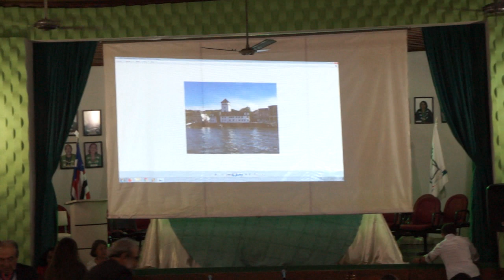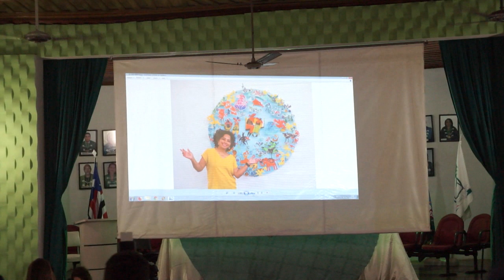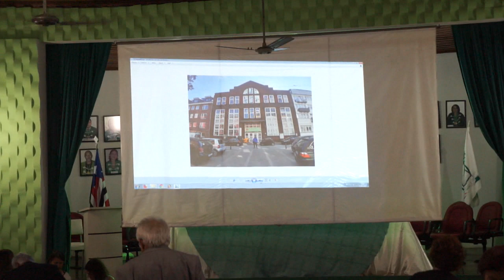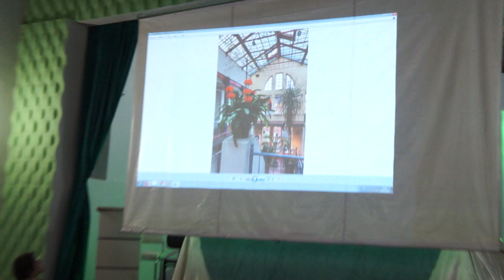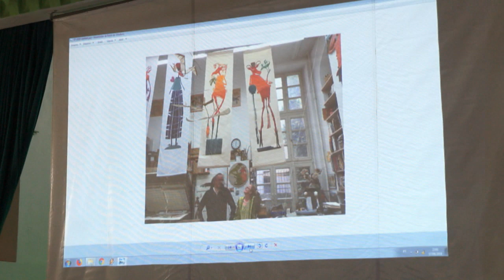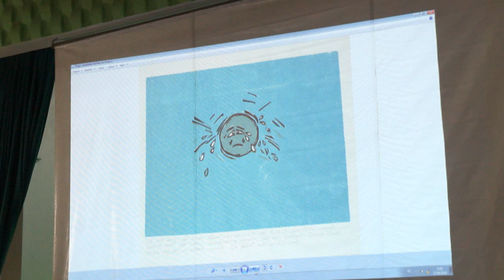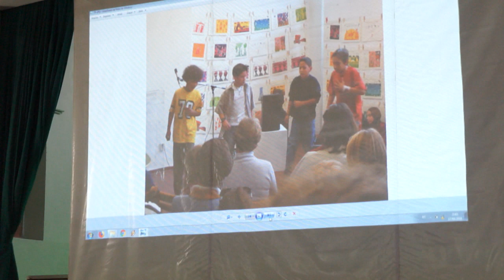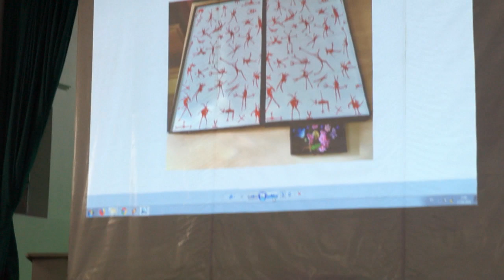Tita Rego apresenta alguns trabalhos e ateliê